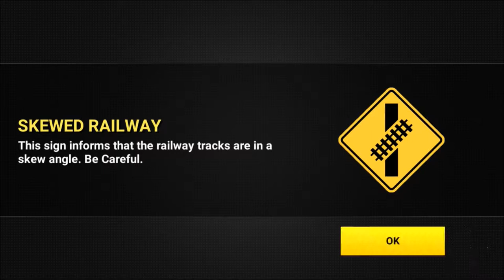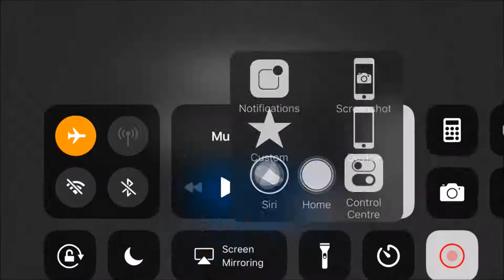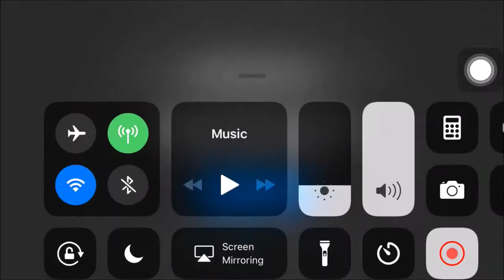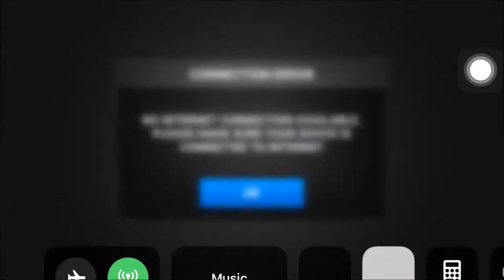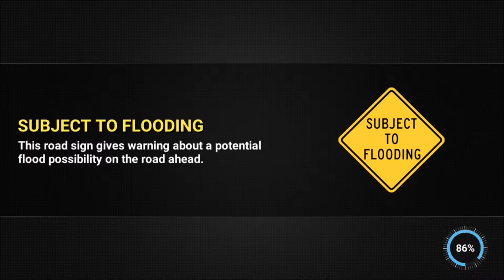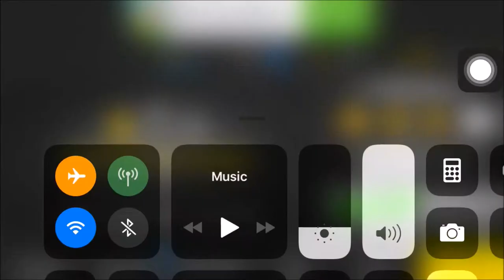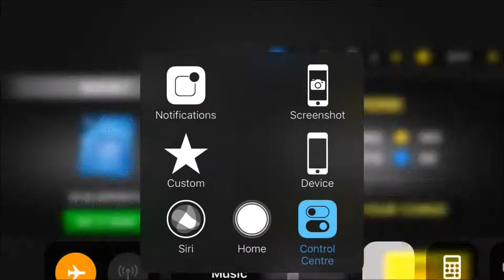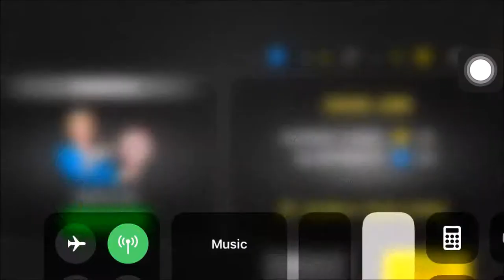Driving Academy 2: Drive&Park Cars Test Simulator | Train Crossing | Best Android/iOS Gameplay HD #1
Game Park